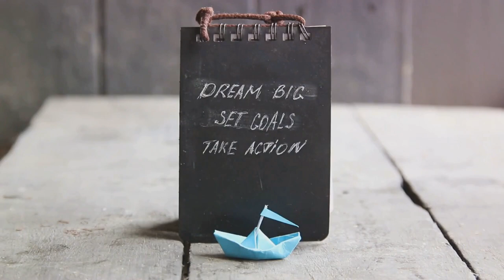Stand by your decisions with confidence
In this inspiring video, witness the captivating journey of Jack as he defies the odds, embraces authenticity, and becomes a beacon of self-confidence. Join us as we embark on a riveting adventure through his life, leaving you inspired and ready to conquer your own path. Join us on this transformational voyage of self-discovery. Closing: Host We invite you to be a part of this captivating journey with Jack. Share your own tales of self-discovery and resonate with his inspiring story in the comments below. Take care, and keep spreading joy!